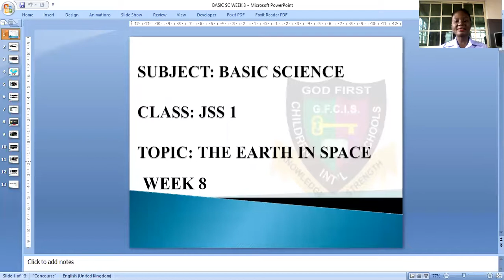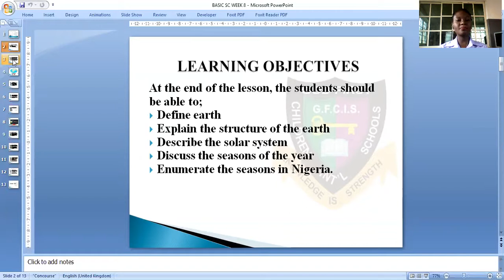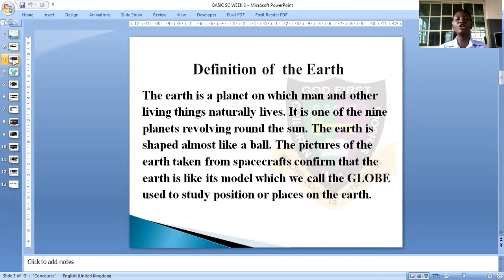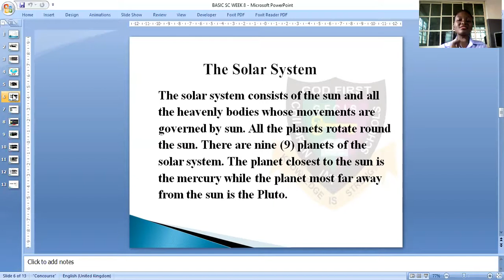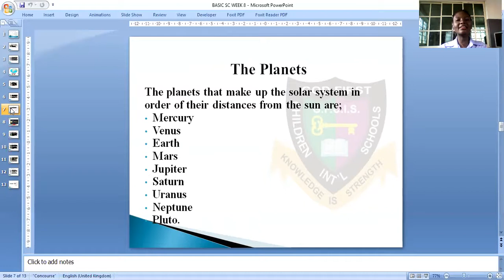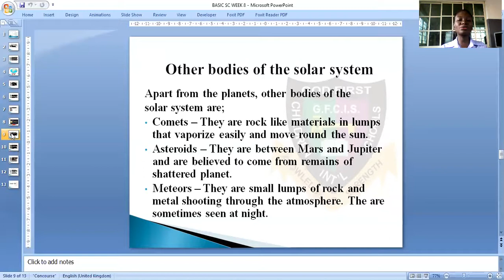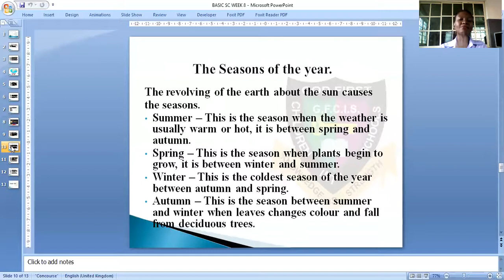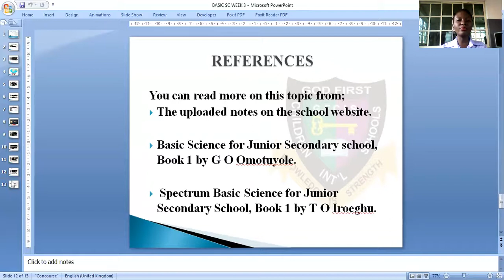GOD FIRST COLLEGE: BASIC SCIENCE THE EARTH IN SPACE JSS1 WEEK8